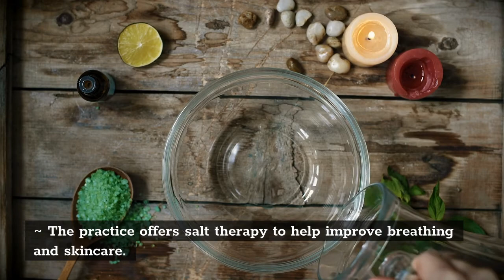Women Healthcare Entrepreneurs Open Health and Wellness Center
Health and Wellness is very important in today’s world.  Whether it is physical health, mental health, or both.  In our videos, we try to tackle some of these issues and how we can help people improve on both their mental and physical state.